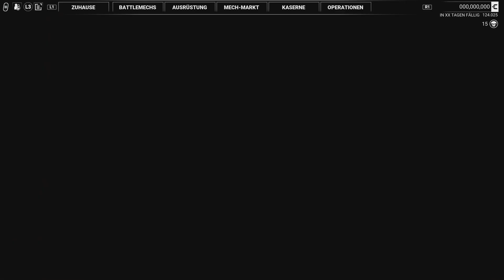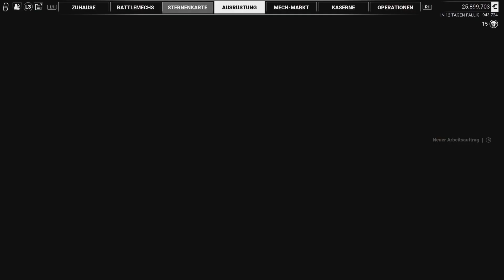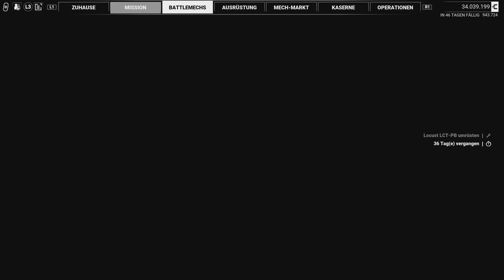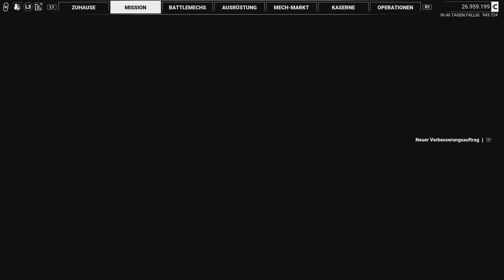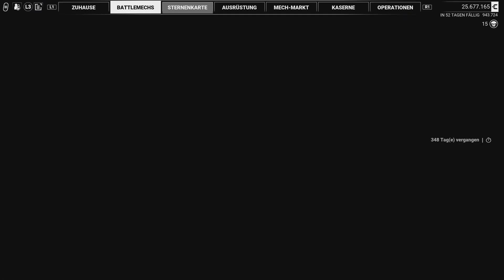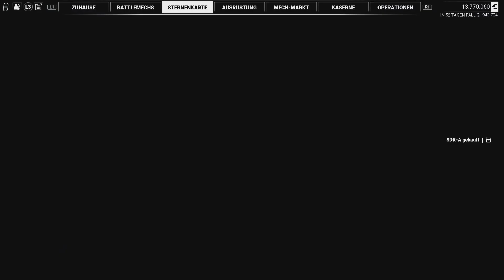MechWarrior 5: Mercenaries Gameplay+High level Defense with the hero Locust (starts at 33:50)